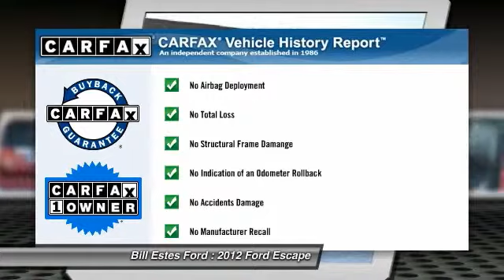2012 Ford Escape Brownsburg IN P1486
2012 Ford Escape Limited

Pick up this Toreador Red Metallic 2012 Ford Escape, available today at Bill Estes Ford. Featuring Automatic transmission, it has 19156 miles. This could be the one you've been searching for.